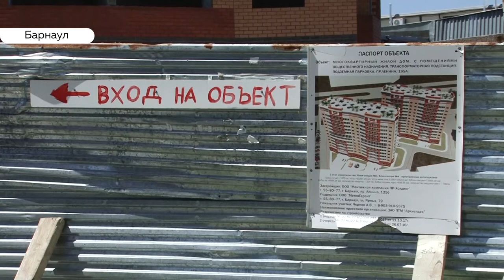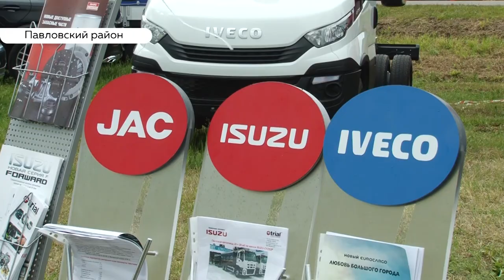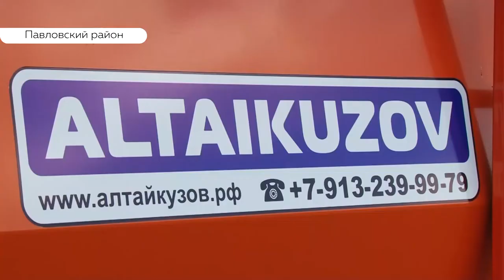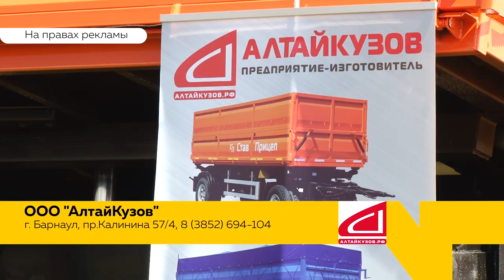«День с Толком». 21.06.2019. Выпуск 19:30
Обманутые дольщики обратились к Путину.
Дело о «Хэппи беби» отложили до июля.
Открыли памятник блокадному Ленинграду.